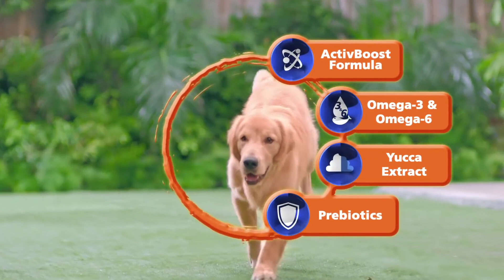Keep your furbabies ListoGanado with NUTRI CHUNKS Premium Dog Food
Just like Kathryn, gawin niyong ListoGanado ang fur babies niyo. Try NUTRI CHUNKS Premium Dog Food! The only dog food with ActivBoost para sa optimum energy + Prebiotics that helps strengthens immunity.